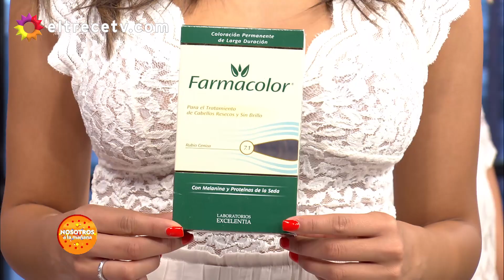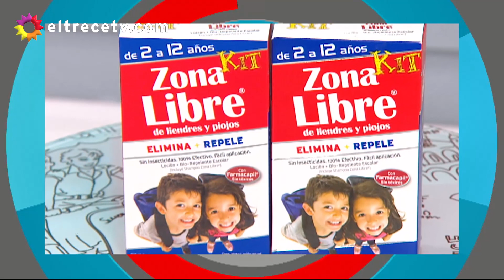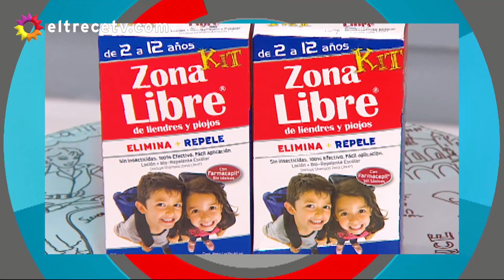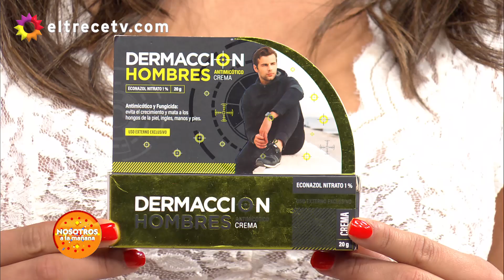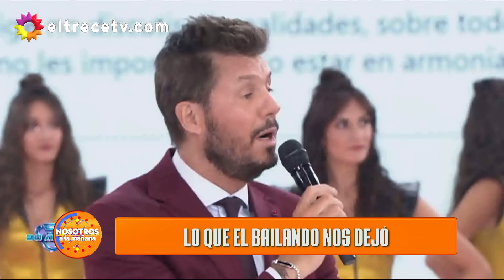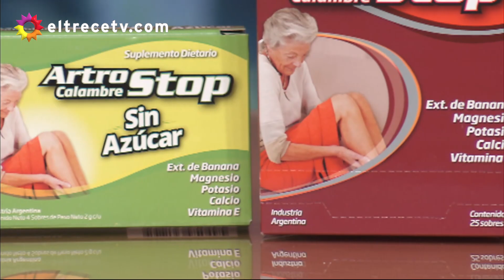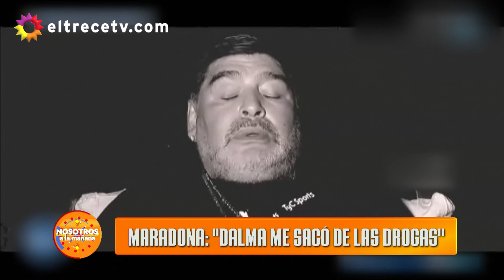Nosotros a la mañana - Programa 25/12/19 - ¿Cómo recuperarse de la noche buena?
Programa emitido el miércoles 25 de diciembre de 2019 en eltrece.
NOTAS:
¿De dónde nace la navidad y quién es papá Noel?
¿Cómo recuperarse del atracón de noche buena?
La historia de Enzo Baglivo: del accidente a la esperanza.